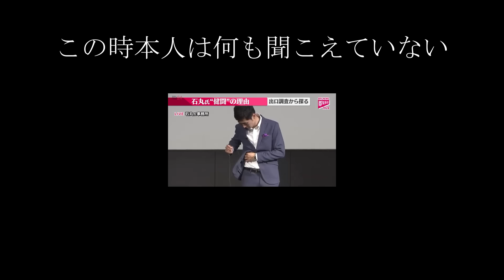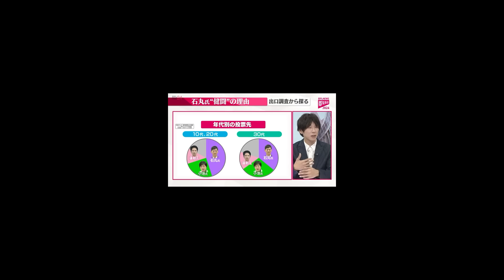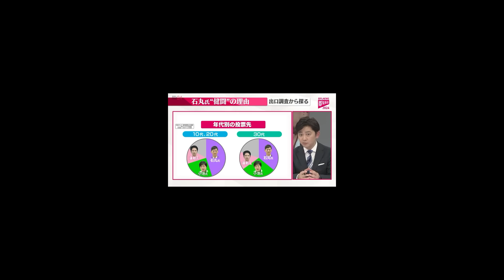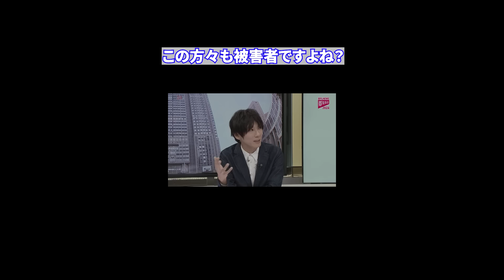東京都知事選の選挙終了後の日テレやらかし生放送炎上はには、裏があった#東京都知事選＃政治＃日テレ＃炎上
【見逃し選挙ライブ】 東京都知事選挙2024　開票速報 ──（日テレNEWSLIVE）

これを見ると、参加者全員が被害者！誰の問題？かな？

情報元
日テレNEWS様
news.ntv.co.jp